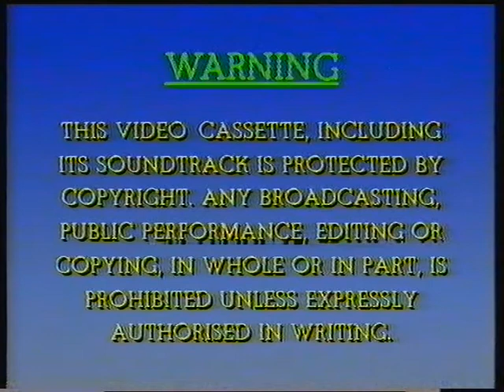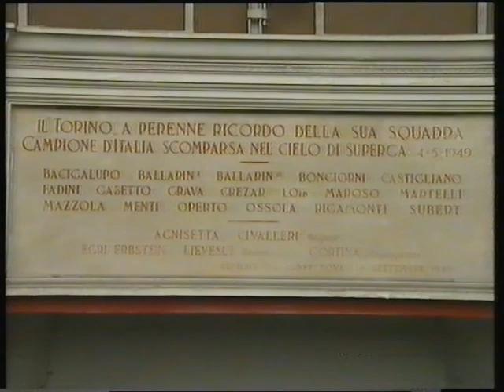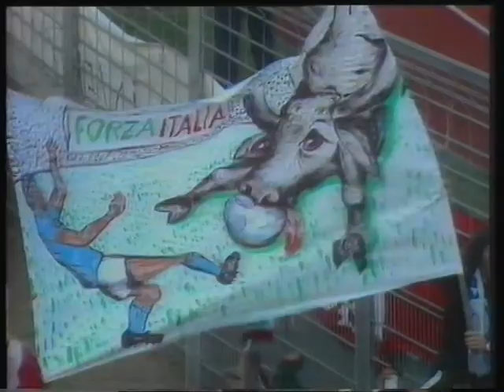Italy World Cup Story 1990 (VHS)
I like the support on my side!

(Poor quality VHS captured to save content)

Come on Italy, you can do it!